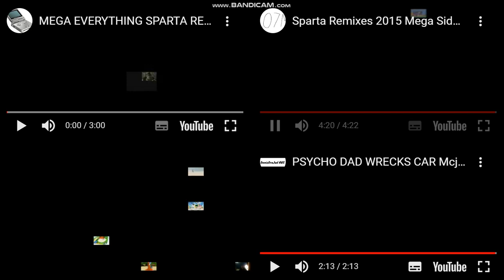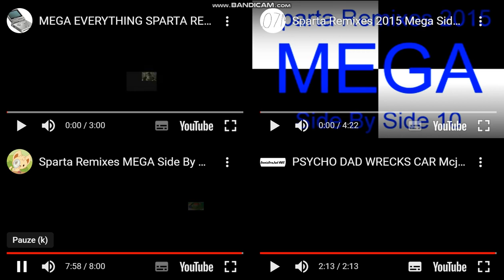baits as back side by side 11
feat mcjuggernuggets and logan thirtyacre